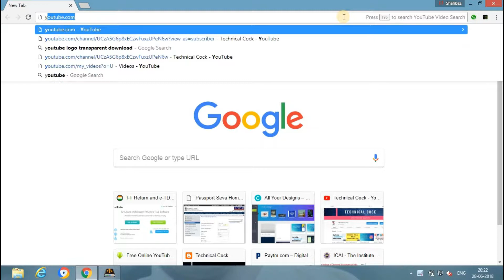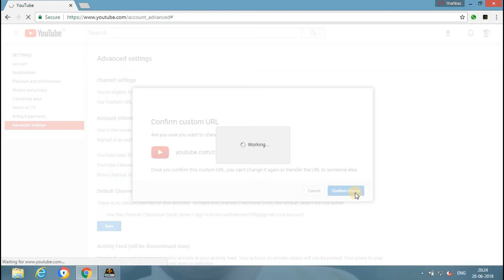How To Create a Custom URL Youtube Channel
Dosto Aaj Main Aap Ko Bataunga Ki Aap Apne Youtube Channel Ka Custom URL Kaise Le Woh Bhi FREE Main Bus Aap Ko Is Video Ko Pura Dekhna Hai

IMPORTANT NOICE**

Agar Aap Ke Pass 100 SUBSCRIBER Nahi Hai Toh aap Ko Custom URL Nahi Milega